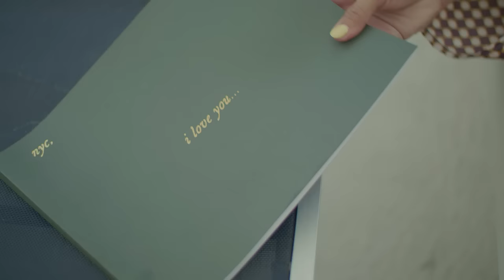Kīpe'a Heu: Too Soft To Take Off (Pool)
Kīpeʻa Heu is too soft to take off, even in the pool.

Don't believe us? We dare you to slip in...